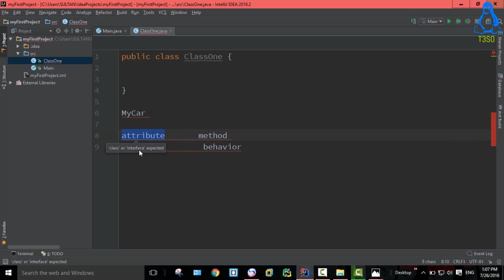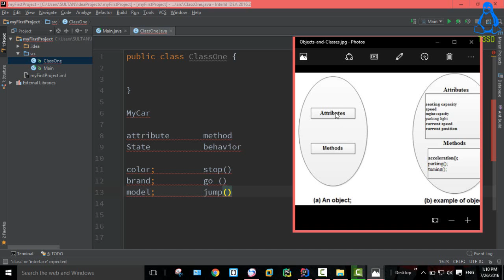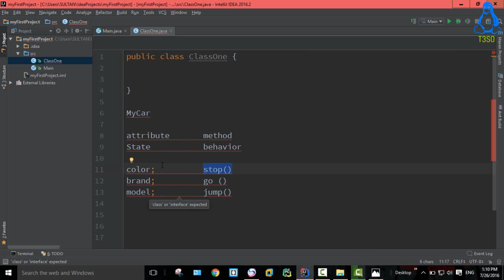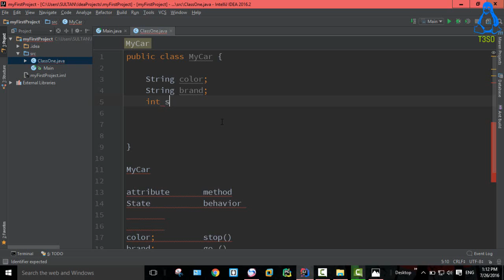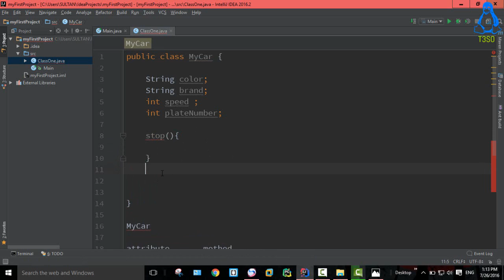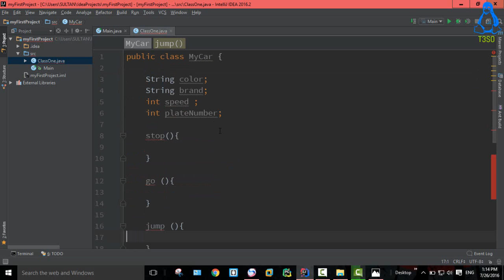Java Object Oriented Programming 5 - What Is an Object - Attribute & Method